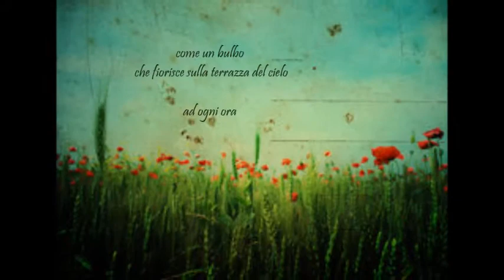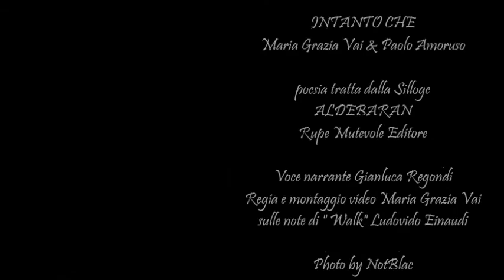INTANTO CHE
Maria Grazia Vai & Paolo Amoruso

poesia tratta dalla Silloge
ALDEBARAN
Rupe Mutevole Editore

Voce narrante Gianluca Regondi
Regia e montaggio video Maria Grazia Vai
sulle note di " Walk" Ludovido Einaudi

Photo by NotBlac